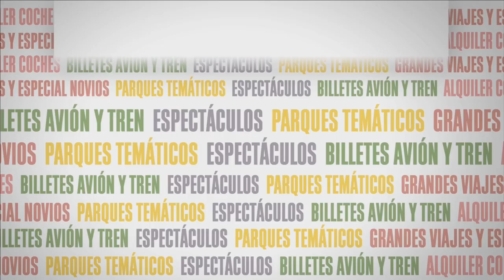ATLÈTIC DE TERRASSA vs CLUB DE CAMPO | J3 DIVISIÓN DE HONOR MASCULINA A